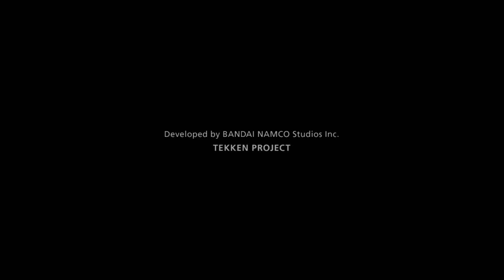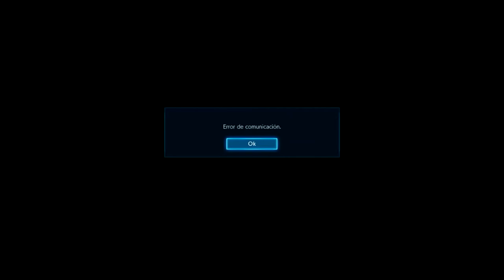Jugando en tekken 7 ONLINE - La conexion encantada 2107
Jugando en tekken 7 ONLINE - La conexión encantada 2107